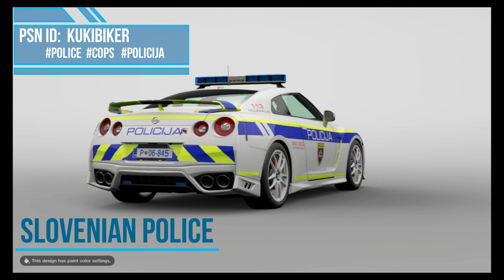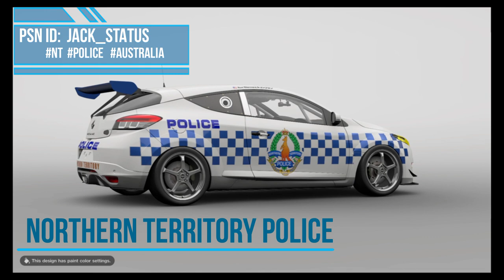40 Best Police / Cop Car Liveries in Gran Turismo Sport!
The top 40 most detailed, realistic cop cars created by the Gran Turismo Sport community. The easiest way to find a player/livery is using the below site to search for their PSN ID. Then you can go directly to their GTSport profile for the livery.